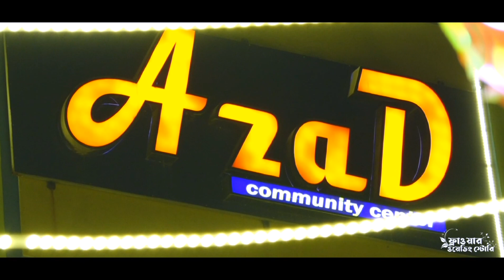Wedding Night Trailor ~ SHAHJAHAN & DIPTHY | Flower Wedding Story | Chittagong | Bangladesh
Wedding Night Trailor ~ SHAHJAHAN & Dipthy
A Wedding Film Highlighted By
ফ্লাওয়ার ওয়েডিং স্টোরি - Flower Wedding Story

 Cinematographer : Raju
 [CEO & OWNER - Filmmaker ] রিপনুল ইসলাম   সেজান

Our Service : Professional Photography || Cinematography || Luxury Wedding || Event Management ||